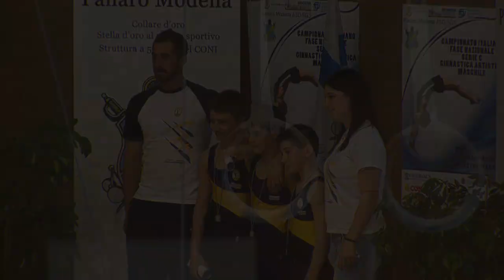Campionato nazionale serie C GAM - Modena 2013